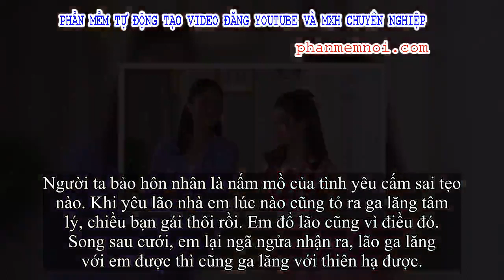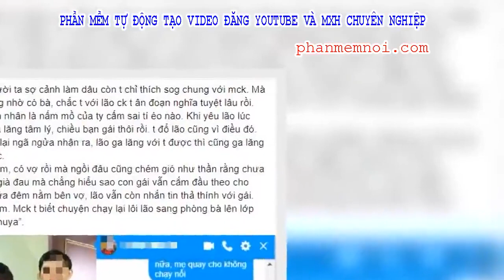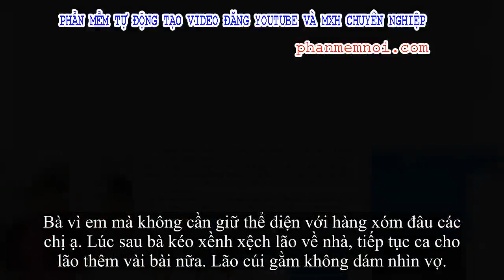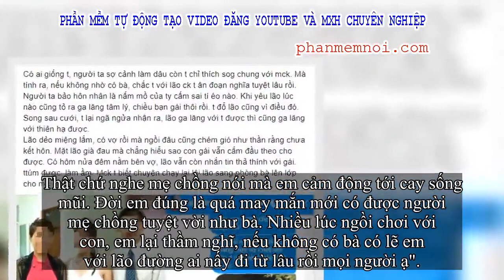✅ Đi thể dục bắt gặp con trai với bồ, mẹ chồng liền lao vào 'đánh ghen' còn livestream dặn con dâu c